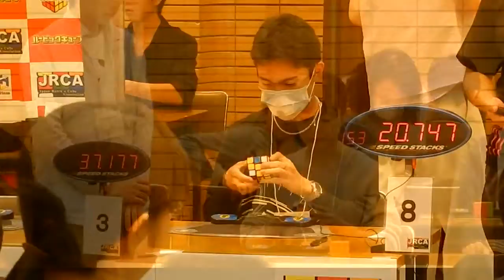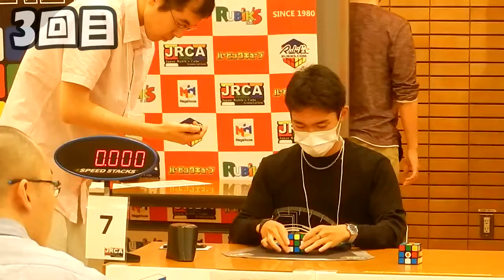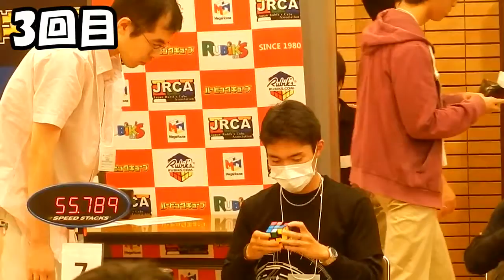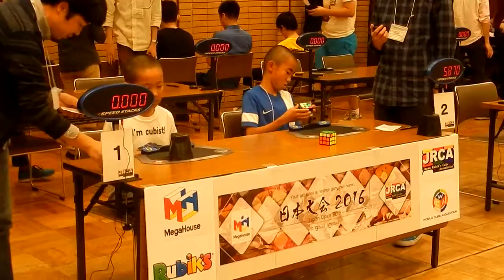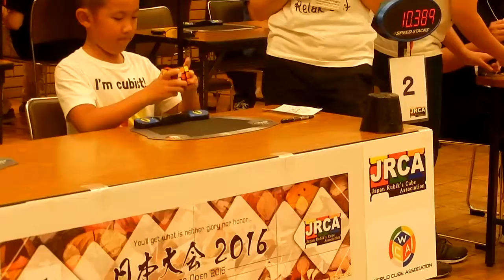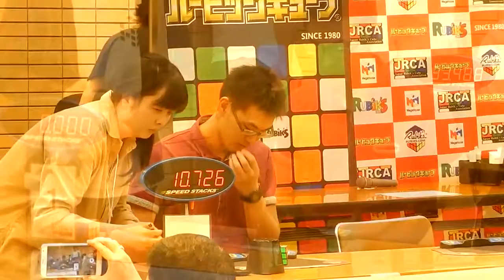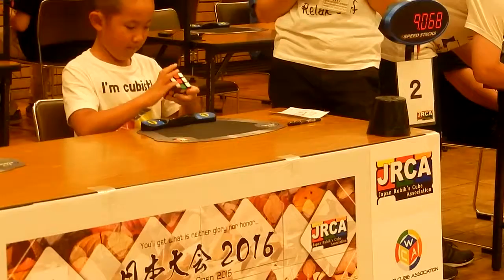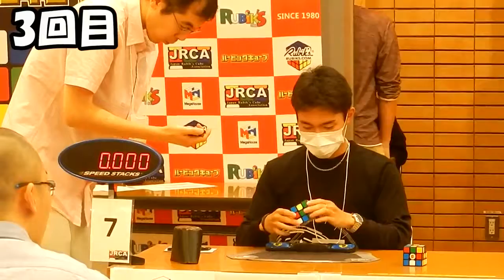ルービックキューブ日本大会2013(Japan Open 2013) 3ｘ3決勝 20130602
ルービックキューブ日本大会2012の3ｘ3部門決勝の模様です。全結果は .

ルービックキューブ公式大会の競技 (試技) の流れについて簡単に説明致します。 このビデオの内容は大会当日にも説明されるので、ここで完全に.

立体パズルゲーム「ルービックキューブ」の日本大会が荒川区で開かれました。 ルービックキューブは1980年代に大ブームとなって以来累計出荷.